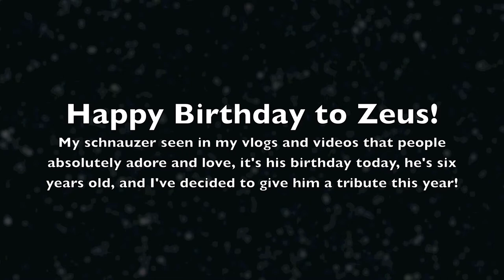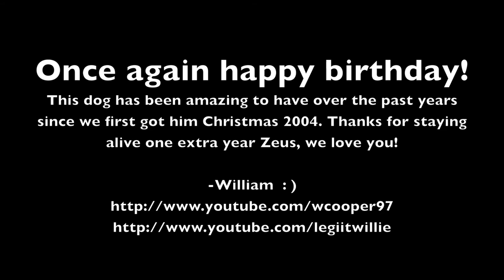Happy Birthday Zeus! A tribute to a loved dog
Yep, it's Zeus's birthday! The schnauzer we all love! He turns six years old today, and to celebrate, I made this video for him. He's been a very good dog to have over the past almost 6 years since we first got him December 25, 2004! He's been there for us, through it all. Most of my viewers like you seem to enjoy him too, so that's why I made this video, for him, for you, for me.

Zeus is a minature schnazuer whose sixth birthday is today, he was born on October 17, 2004.

It took me about an hour in a half to two hours to make this video, a headache, and even staying up until 4 in the morning for rendering.

Timeline of photos:
Christmas 2004: I was 7 years old; Zeus was barely 2 months.
July 9, 2005: Shortly before a vacation. My sister had just turned 13; I was almost 8; Zeus was just about 9 months old.
July 11, 2005: Roadtrip to see all of the family. This vacation was the vacation that a beloved dog of mine, Peanut, had died. We were on our way to Ohio.
July 20, 2005: On the road to South Carolina. My sister, Emily was the one in this picture.
July 25, 2005: (very good pictures for 2005) This was a picture we took at Lake Wateree, SC. Zeus looks like a poser, and this is pretty high res for 2005. This was the day that Peanut died after heat stroke.
December 18, 2005: I was 8 years old. Zeus was a year and 2 months old. This was coming up on our one year anniversary of having him.
March 9, 2006: Zeus was 17 months old. This was a month after we bought my dog, Teddie from a local shelter/breeder. Teddie was about 3 months old.
October 7, 2007: This picture might not be the right date, however, Zeus was being extremely goofy looking in this picture, I thought it was funny, and chose it. He was about 3 years old if the date is right, and I was 10 years old.
March 19, 2008: Zeus sleeping in my parents' bed. He was 3 years and 5 months at this picture. Awesome picture!
April 26, 2008: This was shortly after coming home from South Carolina from my grandpa's funeral. Cutest picture of him, hands down. I admit it,
August 20, 2009: Trip to Alaska! Zeus was about 5 years old in this one. He didn't look the most comfortable.
April 19, 2010: Zeus tripping through snow shortly after his five and a half year birthday.
October 17, 2010: Zeus on his birthday at 4 AM! Six years old. He's come a long way, good job, Zeus!

-William  : )